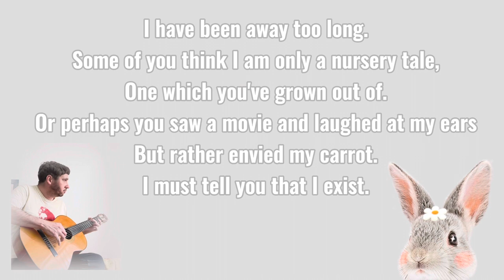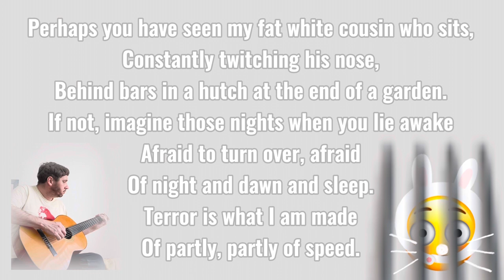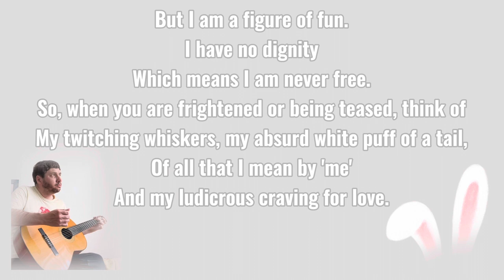🐰 The Rabbit’s Advice - U50 S6 Girls Solo Verse (Hong Kong Schools Speech Festival) 第75屆香港學校音樂節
A poem by Elizabeth Jennings.

Read (and music) by Adam Hare, 2023